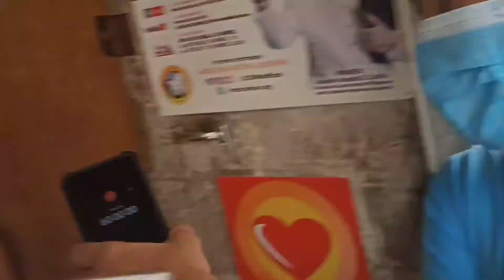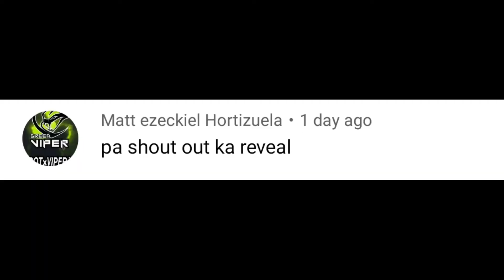ANG TANONG: SINO NAUNA SI EBA O SI ADAN HAHAHA